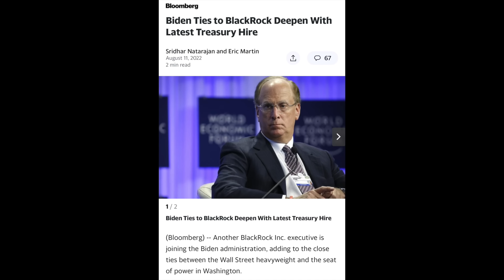You'll Never Guess Who Visited Me...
On The Angry Prepper, You'll Never Guest Who Visited Me.  We are going to talk about a visit I got from a 3 letter agency.  They were looking for information on what I knew or know pertaining to the Trump incident.

Amazon Store Front: